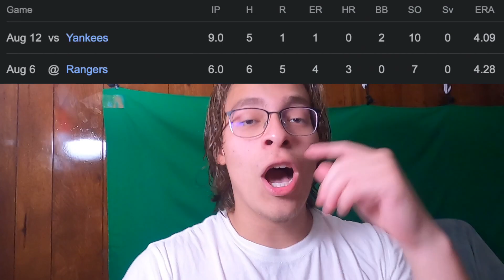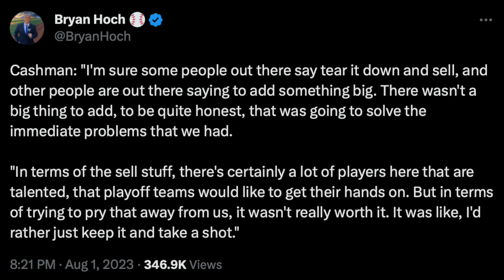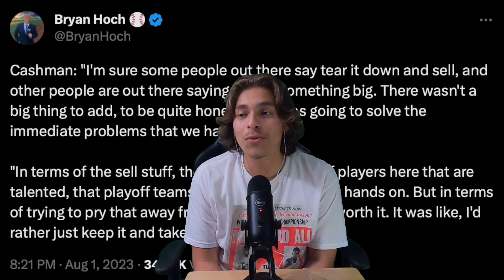the season is over: marlins and trade deadline rant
what the hell happened this weekend... the season is over

FIRE CASHMAN.

X/Twitter: @theJOSEChannel